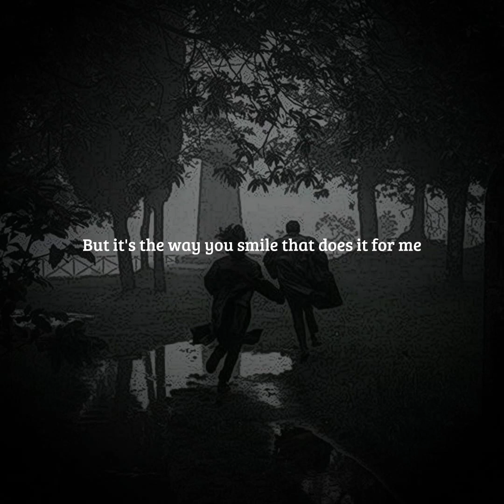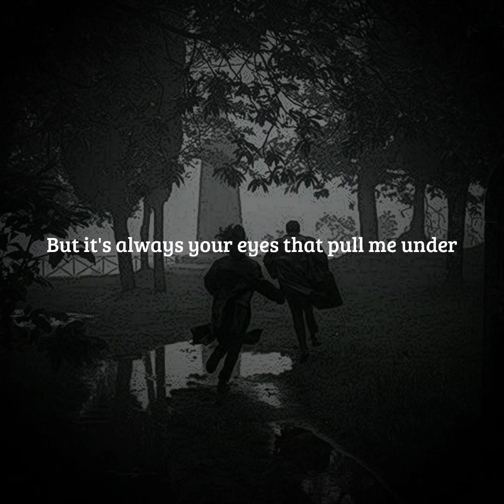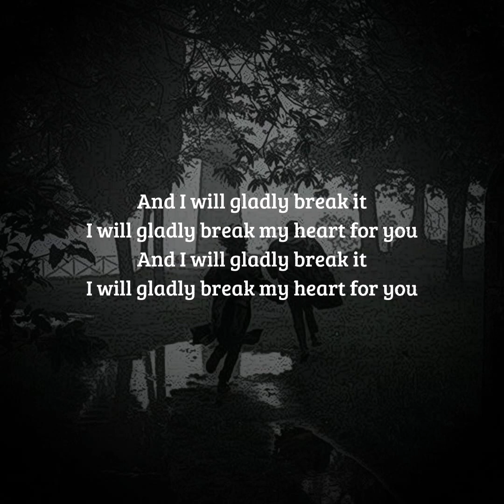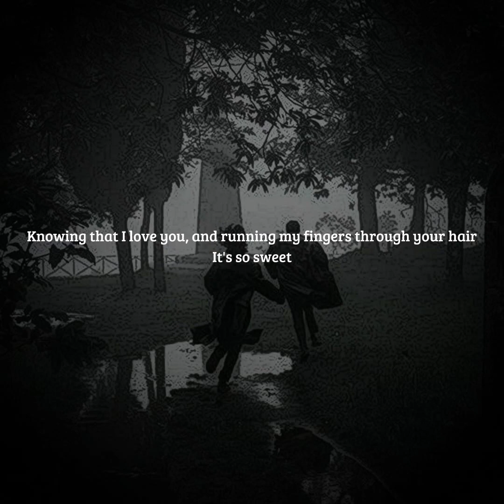Sweet - Cigarettes after sex | Lyrics Video